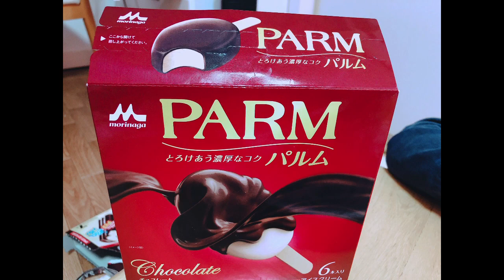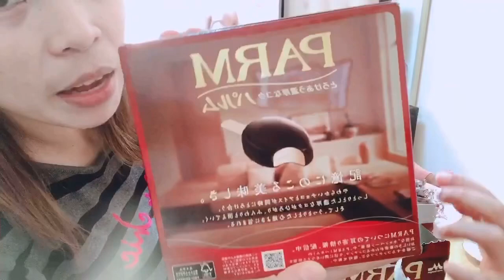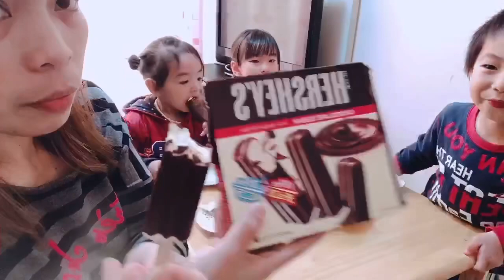Mukbang Choco ice cream!!! No edit!!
Team JAPINAY Family